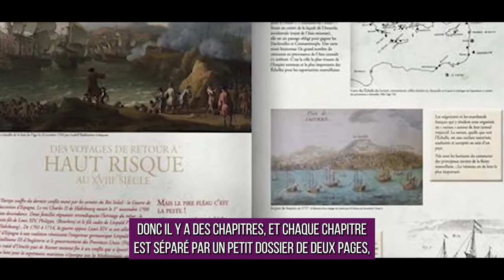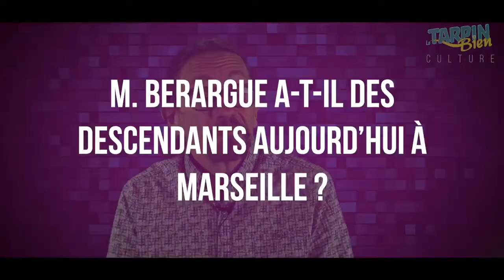Marseille, et la peste débarqua, interview de Fred Chabaud par Tarpin Bien